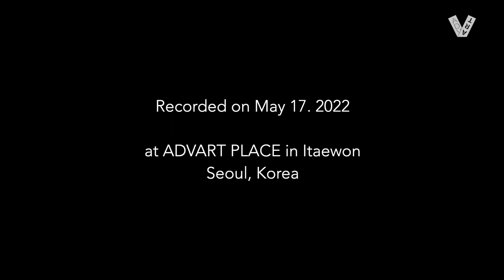전원준 Won Jun Chun - Rainy Days and Mondays | House Concert @ Advart Place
WonJunChun 전원준(Piano)

producer: JongHaChoi 최종하
Video: JongHaChoi 최종하
Audio: SooYoungLee 이수영
Editing: SooYoungLee 이수영